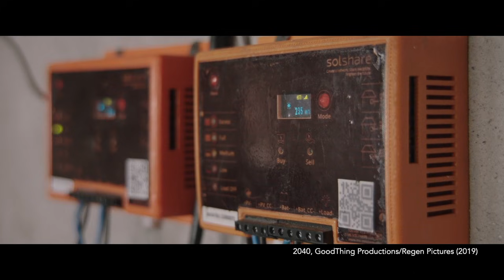A Vision Of The World In 2040 - BBC Click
A longer cut of Spencer Kelly’s interview with film-maker Damon Gameau, whose film 2040 is a more positive take on how our world might look in 20 years’ time.